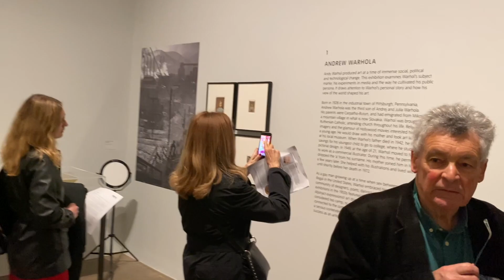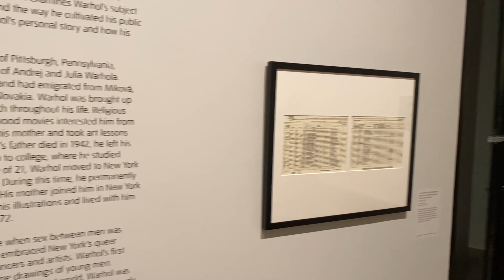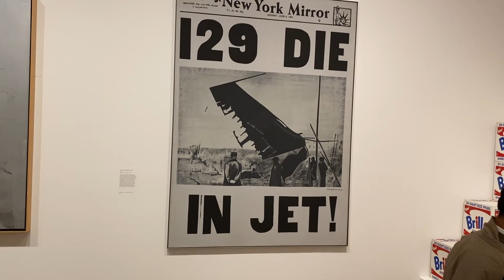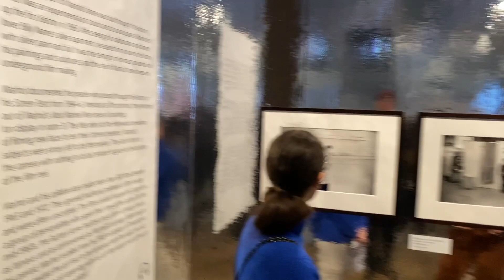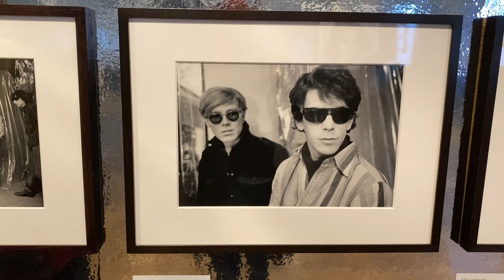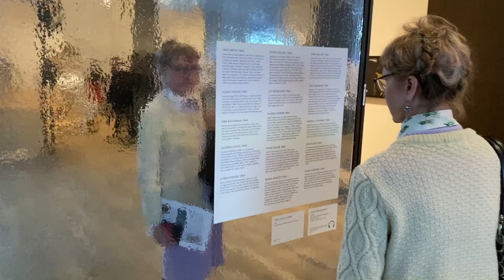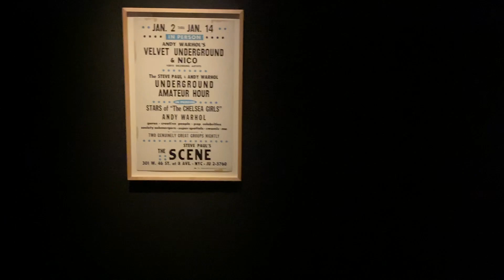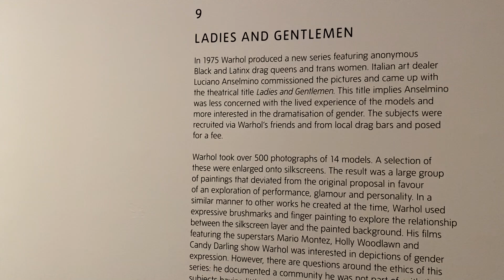REVIEW: Andy Warhol Tate Modern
ArtTop10.com Founder Robert Dunt reviews the Andy Warhol show at Tate Modern.

Andy Warhol was one of the most recognisable artists of the late 20th century, yet his life and work continue to fascinate and be interpreted anew. A shy, gay man from a religious, migrant, low income household, he forged his own distinct path to emerge as the epitome of the pop art movement. This major new exhibition at Tate Modern – the first at the gallery for almost 20 years – offers a rare personal insight into how Warhol and his work marked a period of cultural transformation. As well as his renowned pop images of Marilyn Monroe, Coca-Cola and Campbell’s soup cans, the exhibition features work never seen before in the UK, including the largest ever grouping of Warhol’s Ladies and Gentlemen series. Drawing upon recent scholarship, it will provide a new lens through which to view this American icon, emphasising recurring themes around desire, identity and belief that emerge from his biography.